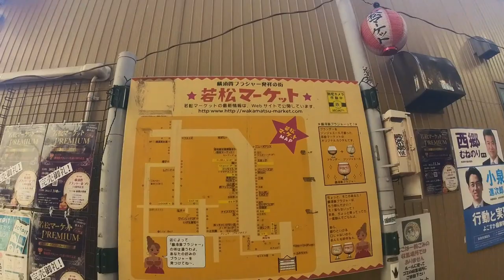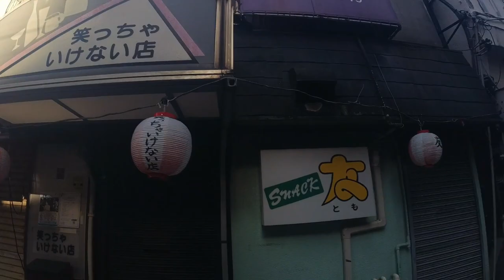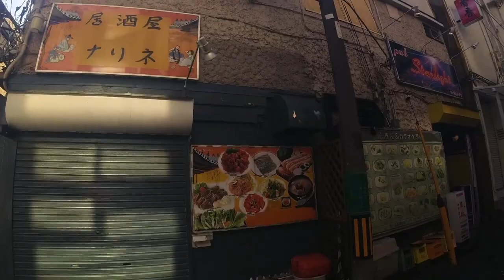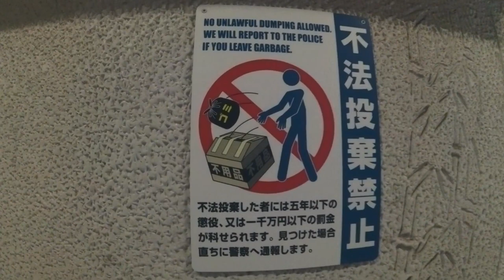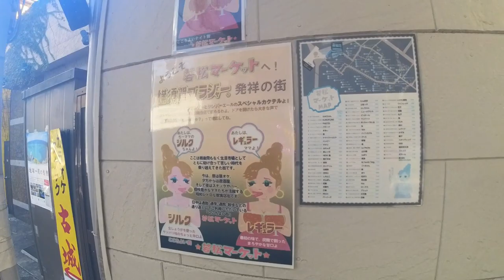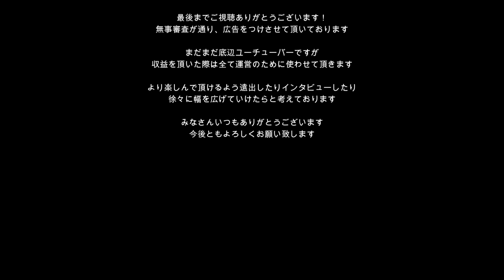【横須賀】赤線と若松マーケット 「横須賀ブ〇ジャーとは⁈」神奈川県横須賀市 Kanagawa yokosuka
今回は神奈川県横須賀市にある「若松マーケット」に行ってきました。赤線らしき建物…そして名物「横須賀ブ〇ジャーとは?!」何でしょうか。若松マーケットは、横須賀中央駅から歩いてすぐの場所にあります。

現役で70軒以上の呑み屋が並んでいます。一つ一つのお店が個性的で、思わず入りたくなる店名ばかりです。ぜひ雰囲気をお楽しみください。

このチャンネルでは一人で街や廃墟、廃墟団地、ディープスポットを散策しています。昔ながらの昭和を感じる建物が好きで散策を始めました。

【動画の目次】
00:00 オープニング
00:25 「若松マーケット」所在地
00:56 「若松マーケット」案内開始
01:39 昭和を感じる街並み
03:15 個性豊かな飲み屋
04:50 ディープな呑み屋街
06:45 すごい場所にあるアパート
08:07 裏側の通り
10:00 赤線を思わせる建物